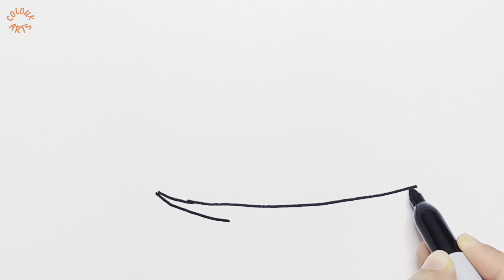How to Draw Easy River Boat Scenario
Easy River Boat Scenario Drawing and Painting